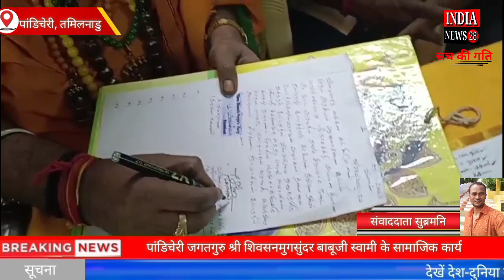तमिलनाडु के पांडिचेरी जगतगुरु श्री शिवसनमुगसुंदर बाबूजी स्वामी के सामाजिक कार्य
Official